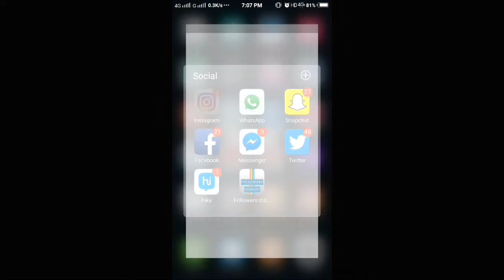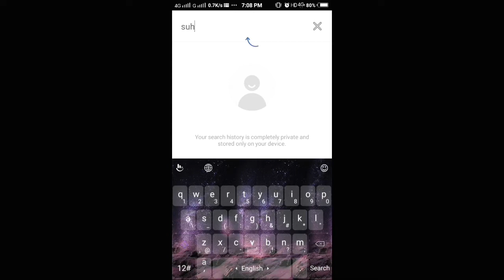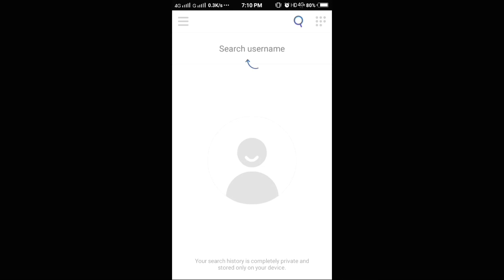कैसे करे किसी के भी Instagram DP को Gallery मे Save?? || YUVRAJ BANSAL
Link

YUVRAJ!